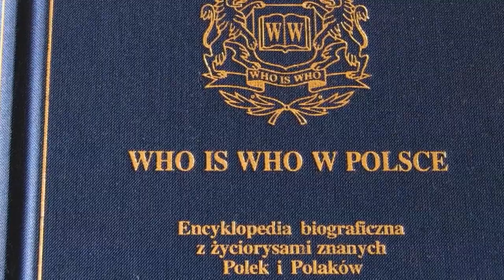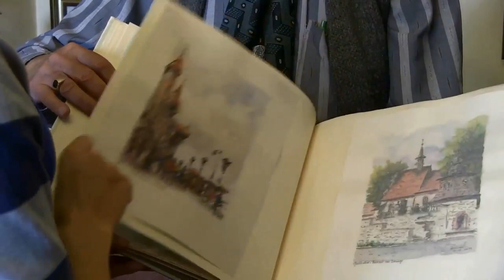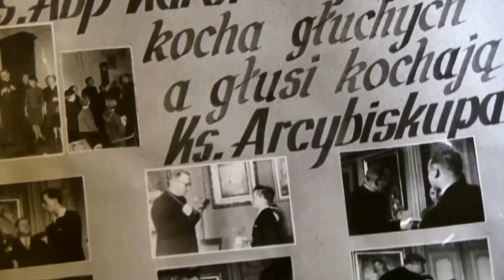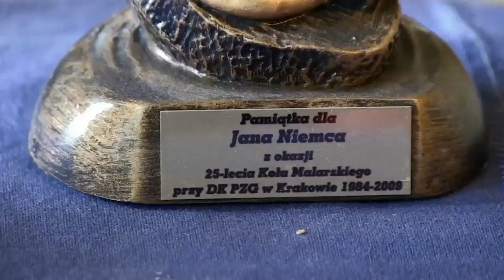Jan Niemiec, krakowski artysta malarz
Jan Niemiec, krakowski niesłyszący artysta malarz